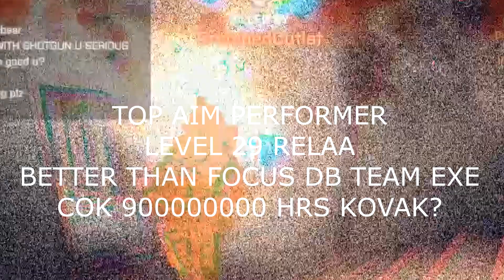final performance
wanted a longer vid with better clips but no its fucking impossible not happening see 3:00
probably last vid because clips too hard to get with all these god aimer bots that shoot you through smoke, double hs you across the map, beam you with dogshit gun setups like sar21 flashlight bipod muzzle break, and of course the 180s they somehow get you with. All while walking around with less APM than my 6 year old brother playing Fortnite on switch